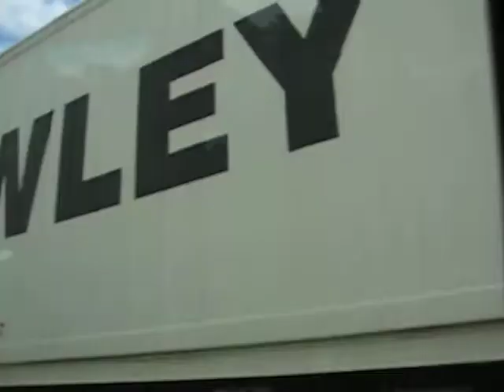more orlando!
(same thing)